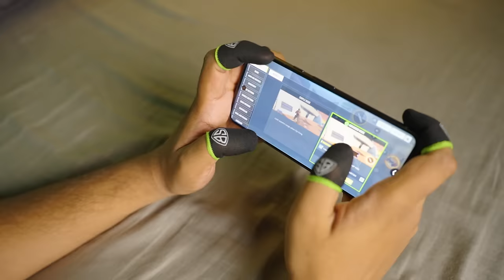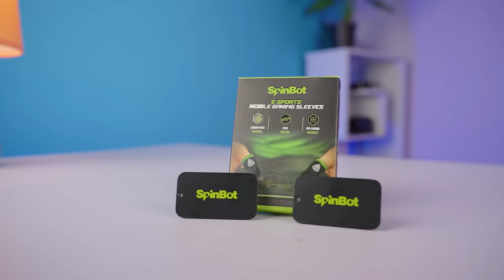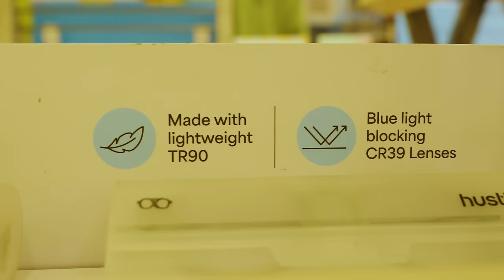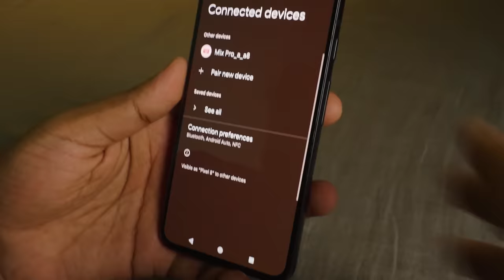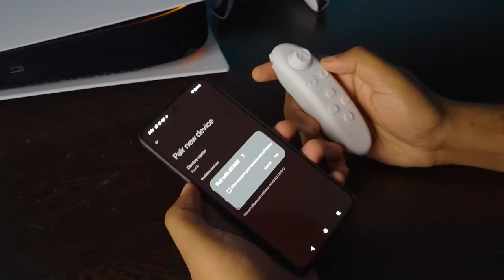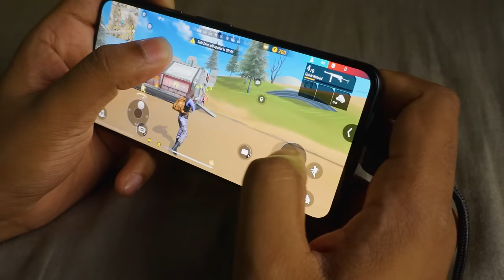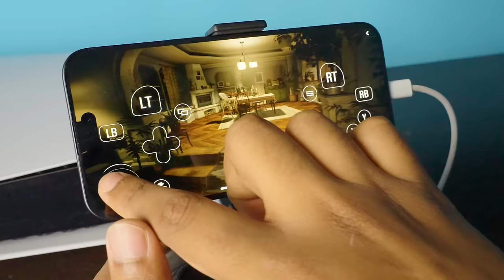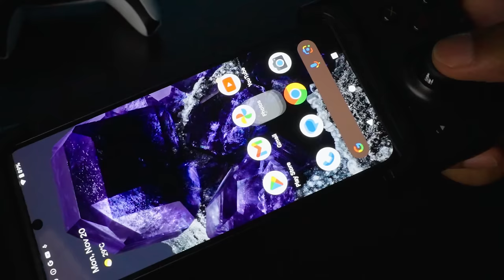I bought ₹10,000 Gaming Gadgets!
Halka Tech by Hrithik Adhikary